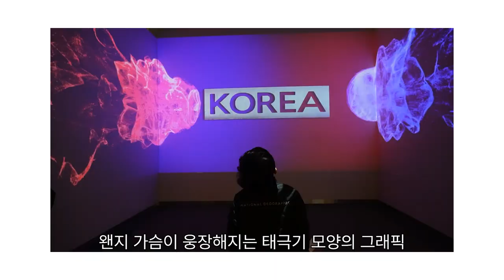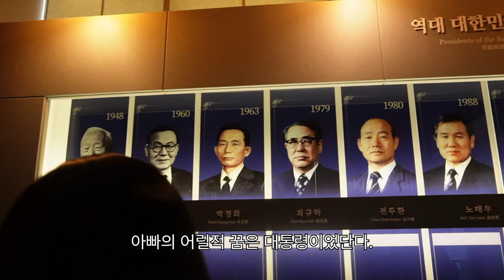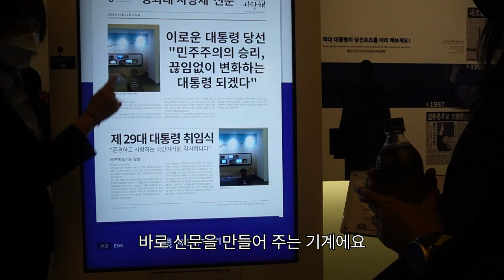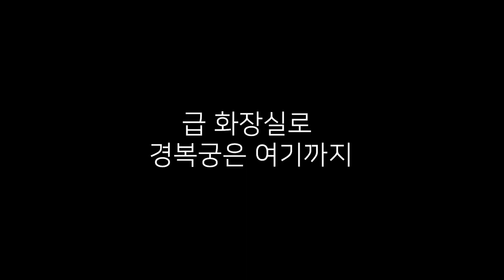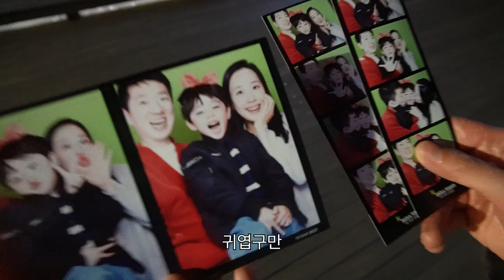[VLOG] 일상 브이로그#37｜서울나들이🏫｜청와대🏛｜경복궁｜남산타워｜서울투어버스🚌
로운이와 서울 나들이를 다녀왔어요!
서울투어 버스를 타고 청와대도 가보고,
경복궁도 가보고 남산타워도 가봤어요!
새로운 곳은 늘 로운이를 즐겁게 해주는 것 같아요!
이제 날씨도 많이 따뜻해 졌는데,
사랑하는 사람들과 함께 서울구경 가보시는 것 어떨까요? 😍
ㅇㅏ..서울 사신다구요..?
그럼 섬마을로 놀러오세요🥰

Have you ever traveled to Seoul?
I went on a Seoul outing with Rowoon!
We went to Cheong Wa Dae, Gyeongbokgung Palace, and Namsan Tower by Seoul Tour Bus!
I think new places always make Rowoon happy!
The weather is getting warmer now.
Why don't you go to Seoul with your loved ones? 😍
You live in Seoul?
Then come to the island village where Rowoon lives.🥰